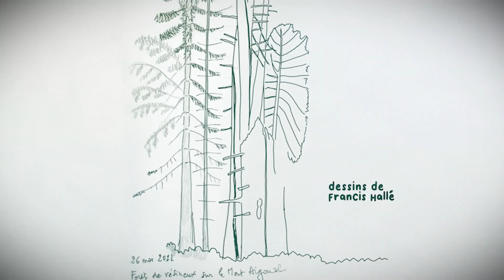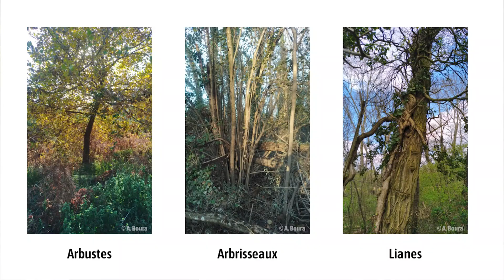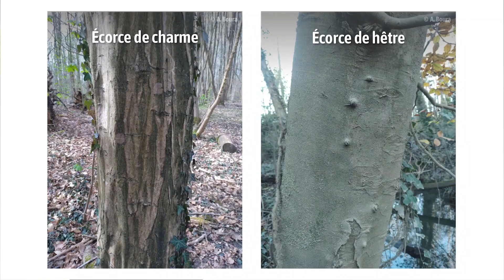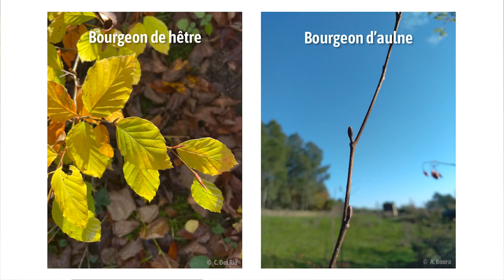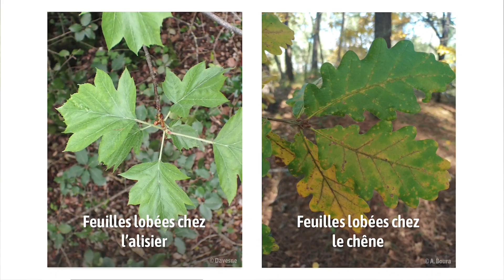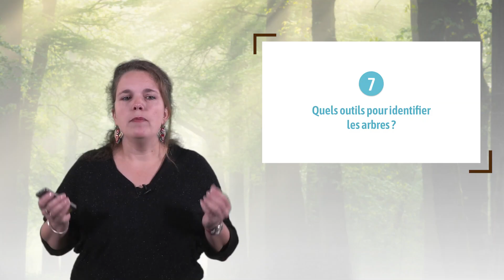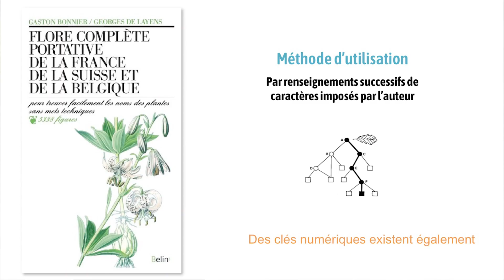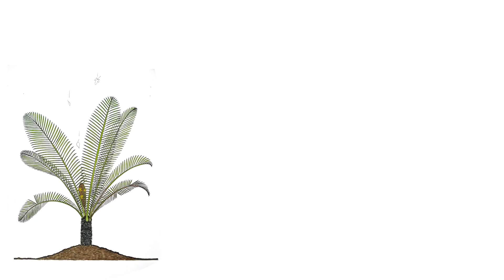Comment identifier les arbres ?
Anaïs Boura, maître de conférences HDR à Sorbonne Université, parle dans cette vidéo de l'identification des arbres que l'on rencontre. Elle explique quels sont les différents caractères qui peuvent être utilisés pour y parvenir, et discute des intérêts et des limites des outils de reconnaissance aujourd'hui disponibles.

Cette vidéo fait partie du MOOC "Arbres", dont l'inscription est gratuite